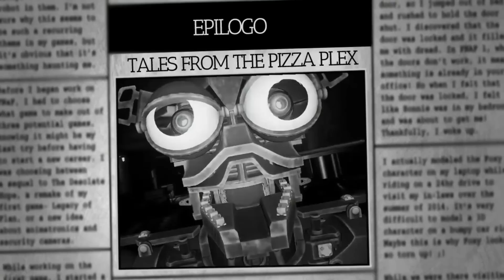LA VERDAD DE SECURITY BREACH REVELADA | EPILOGO | Bit-Animación - Tales from Pizza Plex